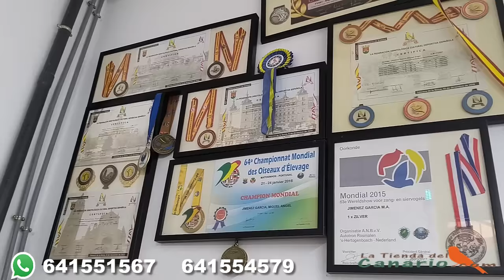AVIARIO MIGUEL ANGEL JIMENEZ